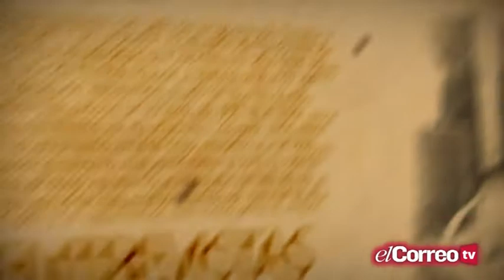Personajes por Andalucía - Juan Espadas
Entrevista a Juan Espadas, alcalde de Sevilla. Nacido el 30 de septiembre de 1966 en Sevilla.